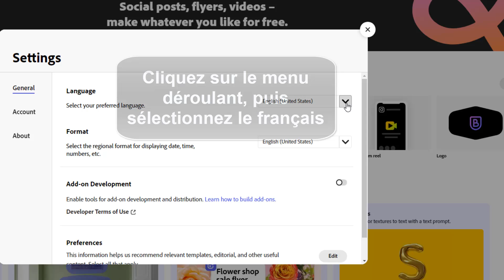Comment mettre adobe express en français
Cela peut paraître incroyable, mais il y a encore des personnes qui ne savent comment modifier la langue sur Adobe Express Ce Tuto est destiné à ceux qui veulent y faire leurs premiers pas

Mettre adobe express en francais
""vous utilisez adobe express mais vous avez du mal à naviguer dans l'interface en français ? ne cherchez plus, dans cette vidéo je vais vous montrer comment changer la langue de votre logiciel pour une utilisation plus fluide et agréable. suivez mes instructions pas à pas et dites adieu aux menus en anglais ! restez avec moi jusqu'à la fin pour découvrir tous les avantages d'utiliser adobe express en français. c'est parti !"". Alors comment changer la langue sur Adobe Express ?

Ce n'est pas très compliquer de savoir comment faire, à travers les étapes de cette vidéo je vais vous expliquer en détail comment changer la langue de Adobe Express en français

1 à 4' pour toutes les applications adobe que vous souhaitez mettre en français
6-cliquez sur 'save' pour enregistrer les modifications. félicitations, vous avez maintenant réussi à mettre adobe express en français ! désormais, vous pourrez profiter pleinement de toutes les fonctionnalités de cette application dans votre langue maternelle. n'hésitez pas à répéter ces étapes pour toutes les autres applications adobe que vous utilisez afin de faciLiter votre utilisation et de tirer le meilleur parti de ces outils puissants. bonne création !
Comment avoir adobe express en francais
Voici comment changer la langue dans Adobe Express étape par étape
1-Ouvrez 'Adobe Express'
2-Allez dans l'icône 'Profil'
3-Cliquez sur 'Settings'
4-Cliquez sur le menu déroulant, puis sélectionnez le français
5-Répétez les mêmes étapes
Voilà donc comment changer de langue sur Adobe Express

J'espère sincèrement que ce tutoriel a été extrêmement bénéfique pour vous et que vous avez pu acquérir de nouvelles connaissances grâce à lui.comment mettre Adobe Express en anglais. Vous m'aiderez à faire plus de tutoriels !

Si vous avez des interrogations ou des requêtes concernant le sujet 'comment modifier la langue sur Adobe Express', n'hésitez pas à les poser. Je suis là pour vous aider et vous apporter des réponses.

En partageant cette vidéo avec votre famille et vos amis, vous pouvez non seulement renforcer le soutien à notre chaîne, mais également leur permettre d'apprendre comment mettre Adobe Express en langue française et de bénéficier de son contenu.

Tutoriel : comment mettre Adobe Express en français

Rubrique : modifer langue Adobe Express en français

Sujets similaires :